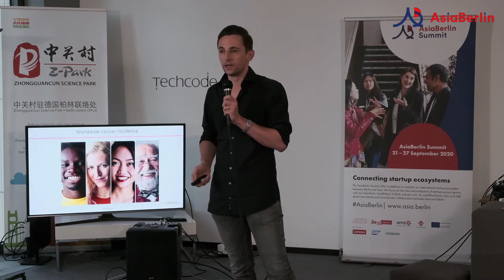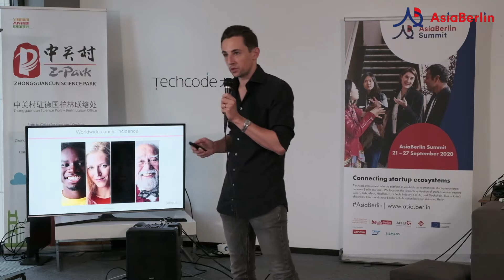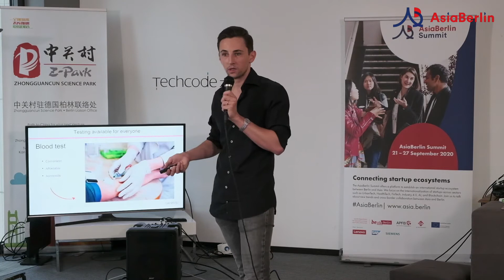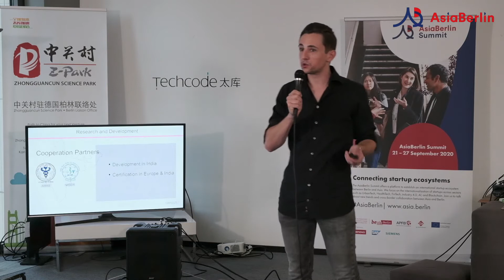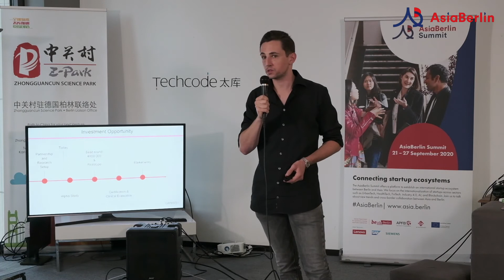Canostix @ AsiaBerlin PitchTank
AsiaBerlin PitchTank: Dr. Thaddäus Hocotz,  Canostix is developing an easy to use and a low-cost multi-cancer blood test that will be able to detect the most common cancers at the primary care level.

We hosted our first AsiaBerlinPitch Tank an interactive event to support Berlin-based startups online via Zoom and with curated audience of experts in Berlin studio. It's all about "How Can We Help?" Advice, feedback, and connections will be also sourced from the audience.

This event was organized by the Berlin Senate, enpact e.V. and the Innovation Network for Advanced Materials (INAM), and TechCode.

We had 4 startups pitching their tech solutions in healthcare, agriculture, and sustainability and receiving helpful feedback and advice from the expert panelists: Jag Singh, Managing Director, Techstars Berlin, Olga Shikhantsova, Investment Manager, Target Global VC, Aravinth Panch, Advisory & International Partnerships, MotionLab.Berlin and the audience. The networking reception closed the evening.